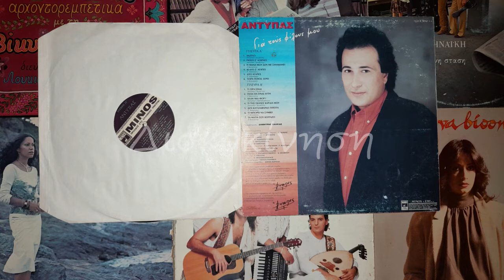ΑΝΤΥΠΑΣ - Η ΜΑΝΑ ΜΟΥ ΔΕΝ ΜΕ ΞΑΝΑΚΑΝΕΙ